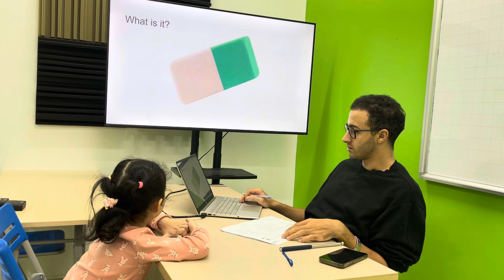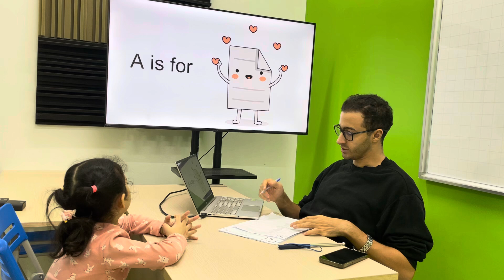Tuệ Phương EOWSE/E